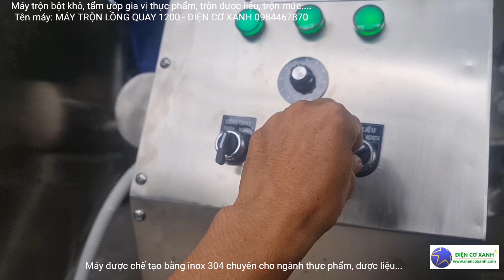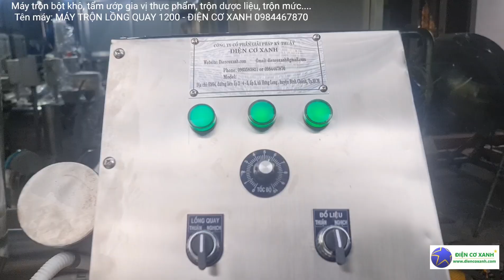Máy trộn bột khô 150kg, máy trộn tẩm ướp thực phẩm, trộn dược liệu - Điện Cơ Xanh - 0984467870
Máy trộn bột khô, tẩm ướp thực phẩm, trộn dược liệu, trộn hạt điều, hạt sachi, hạt đậu phọng, xoài sấy dẻo, mức...
Tên máy: MÁY TRỘN LỒNG QUAY LOẠI 1200 - ĐIỆN CƠ XANH

- Máy được chế tạo bằng inox 304 chuyên cho ngành thực phẩm, dược liệu, gia vị
- Máy dễ vệ sinh, dễ sử dụng giúp người sản xuất chủ động trong công việc.